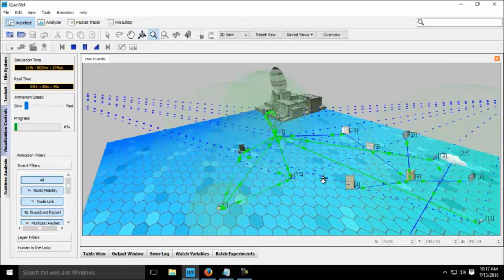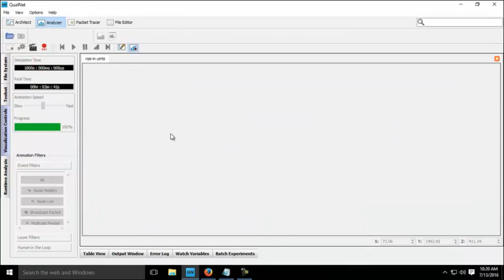Rssi in umts